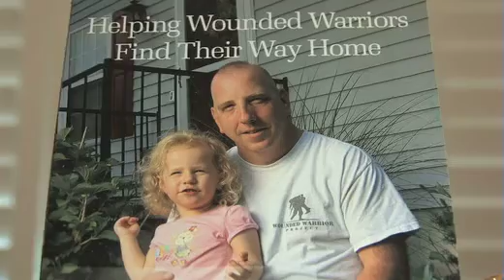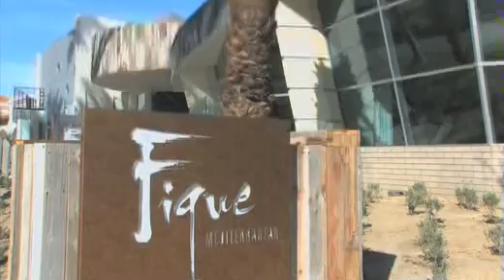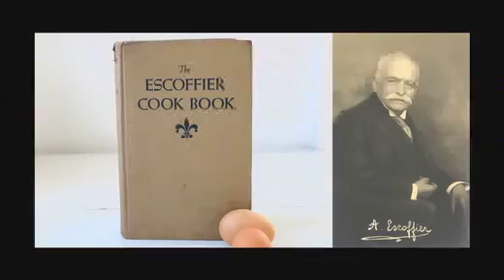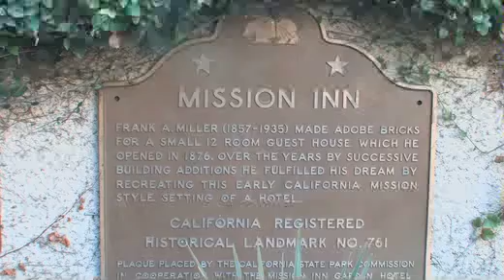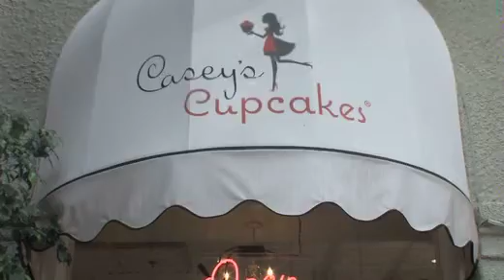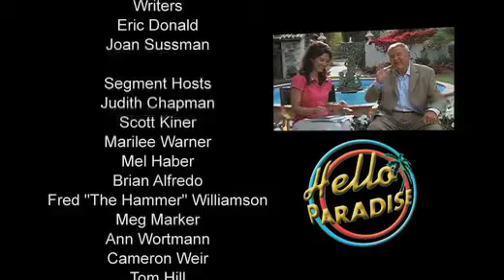Hello Paradise 1102